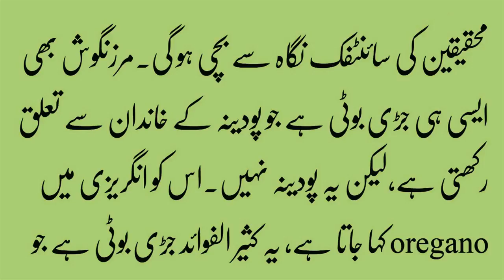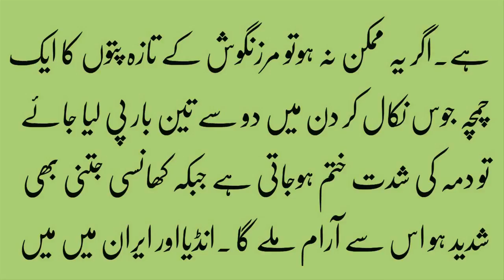Khansi Or Dama Ka Desi Ilaj Healthy life tips you should know